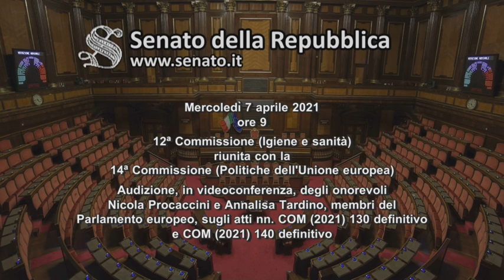Audizione membri del Parlamento europeo - On. Nicola Procaccini e On. Annalisa Tardino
Audizione degli onorevoli Nicola Procaccini e Annalisa Tardino, membri del Parlamento europeo, sugli atti nn. COM (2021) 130 definitivo e COM (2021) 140 definitivo.
Commissioni riunite 12a e 14a - Ufficio di Presidenza
7 Aprile 2021 ore 9.00